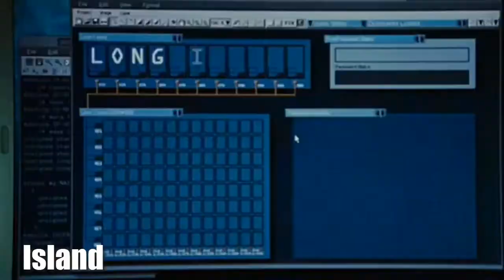30 ENGLISH WORDS THAT YOU PROBABLY MISPRONOUNCE. - 2nd PART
O número de palavras em inglês já ultrapassa um milhão, por isso é inevitável que haja nuances, e essas semelhanças entre elas podem levar a grandes gafes ou até desencontros. Porque ao tentar dizer algo e pronunciá-lo errado, pode significar outra palavra existente que, como eu disse antes, pode causar alguma confusão e desconforto. I hope you enjoy it!